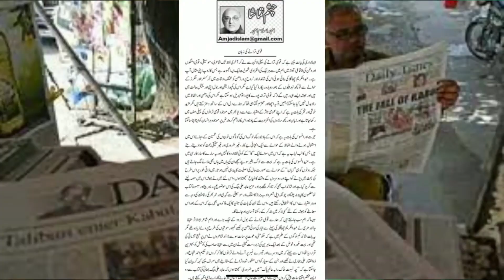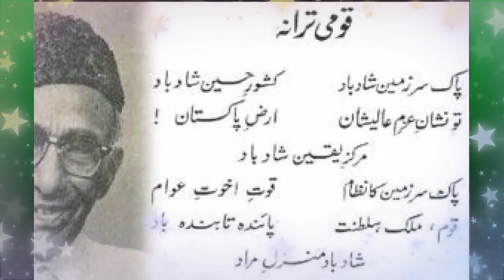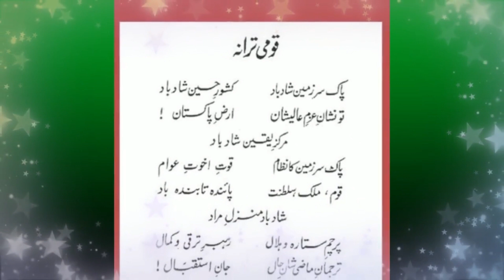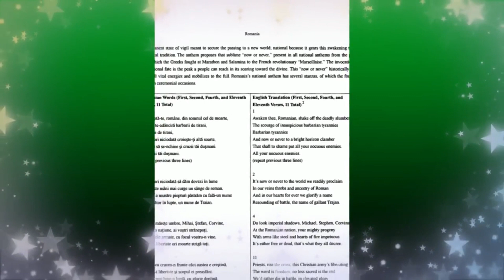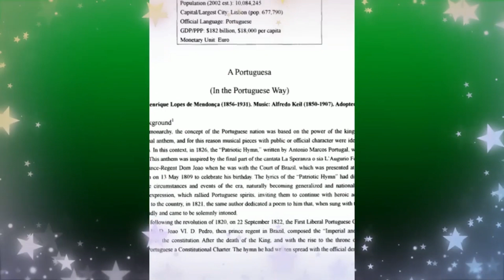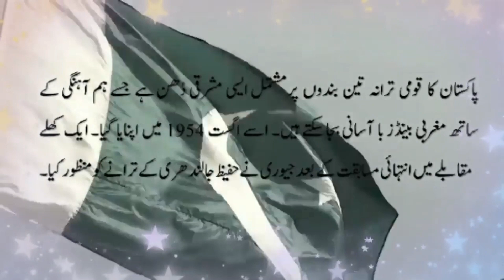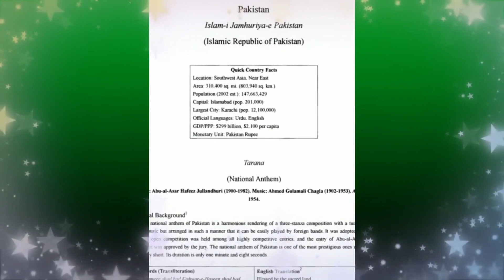پاکستان کے قومی ترانے کا اقوام عالم میں بلند مقام اور توصیف بمطابق Encyclopedia of National Anthems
Encyclopedia of National Anthems
کے مطابق دنیا کی 193 ریاستوں کے قومی ترانوں میں پاکستان کے ترانے کا مقام اور توصیف
تحریر، تحقیق اور آواز: عابد علی بیگ ( برطانیہ)
ترتیب و پیش کش: ناظم الدین ( کینیڈا )